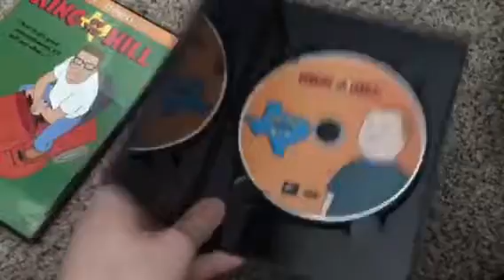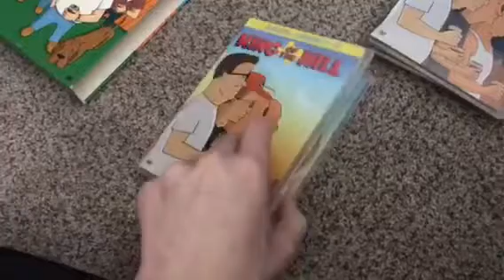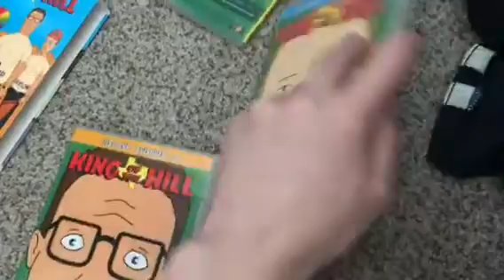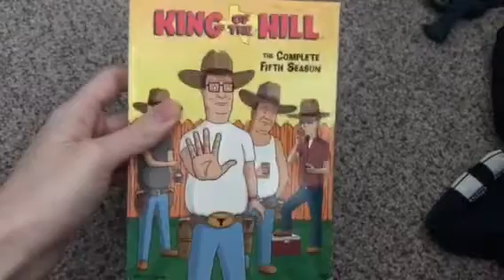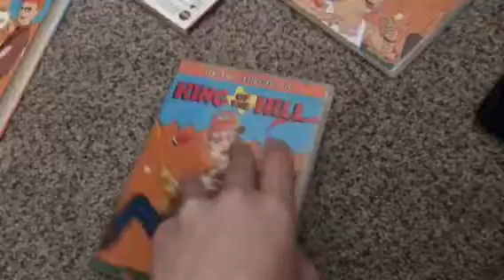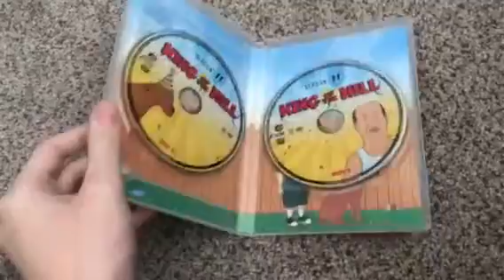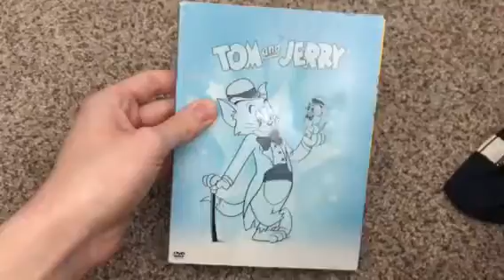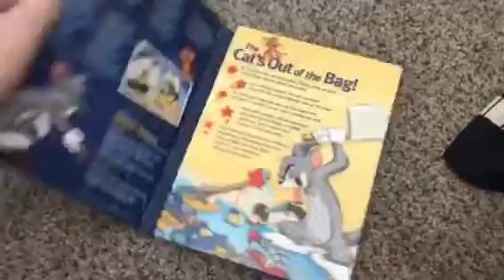My DVD Collection Part 10